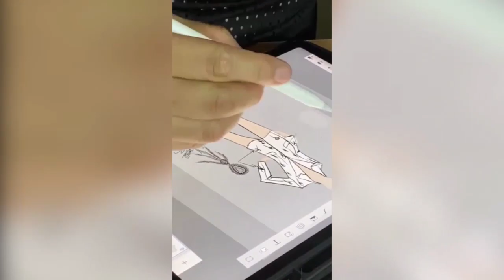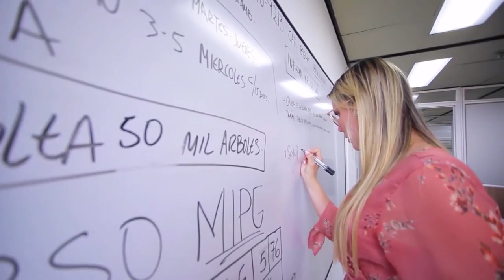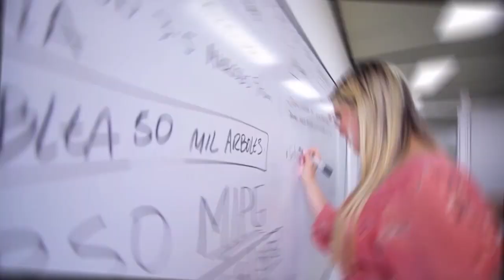EN SU PARCHE 25 DE AGOSTO